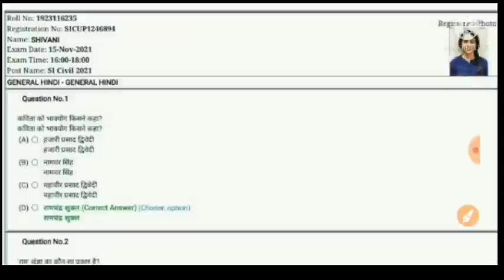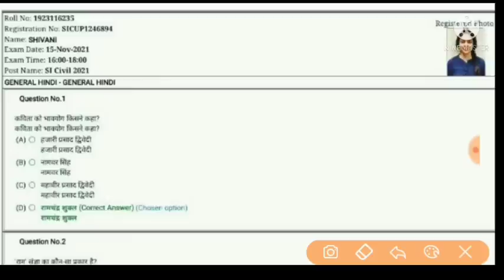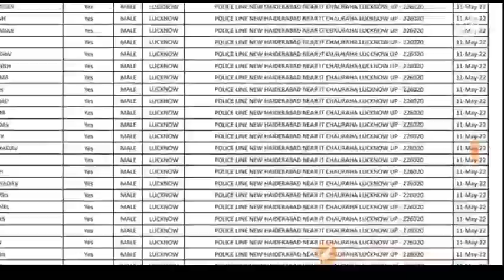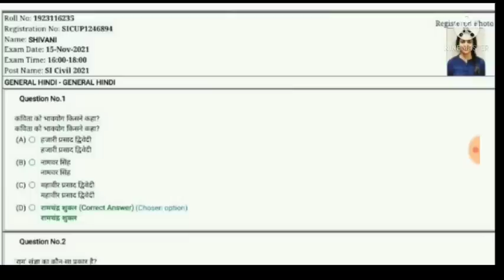UPSI Topper SHIVANI 159/160 OMG 😮😮😮😡😡😡 Female 397.5 नंबर 400 में || big breaking news 😮😮 देखो जल्दी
🇮🇳❀Welcome❀🇮🇳